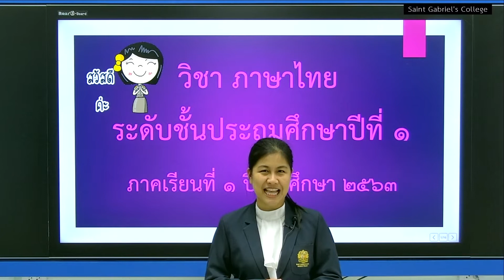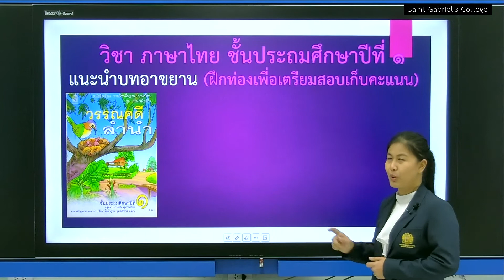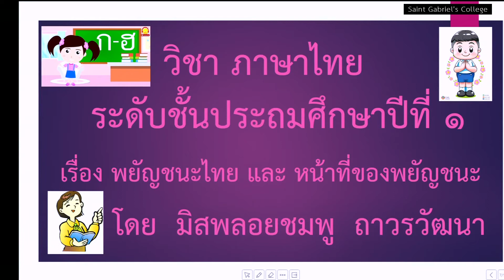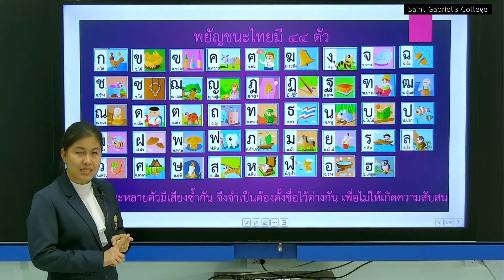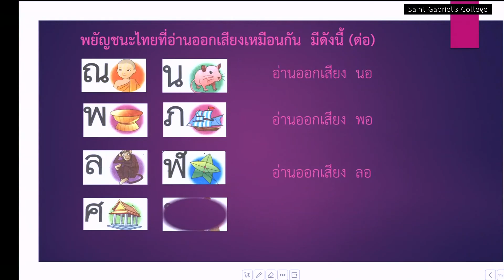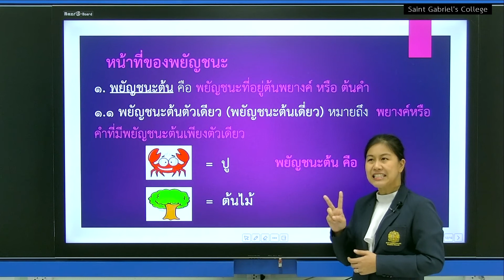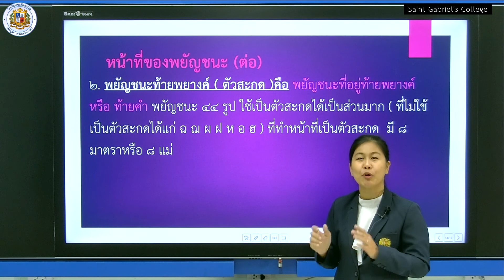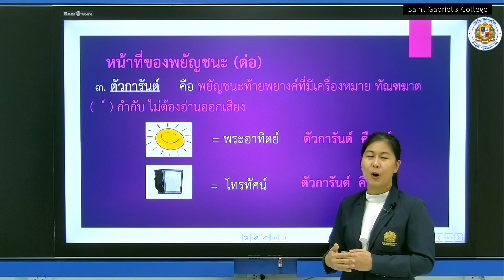SG Online Courses : หัวข้อ พยัญชนะไทย, หน้าที่ของพยัญชนะ วิชา ภาษาไทยพื้นฐาน ป.1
กลุ่มสาระการเรียนรู้วิชาภาษาไทย
หัวข้อการเรียน พยัญชนะไทย, หน้าที่ของพยัญชนะ
วิชา ภาษาไทยพื้นฐาน
ครูผู้สอน มิสพลอยชมพู ถาวรวัฒนา

SG Online Courses
Saint Gabriel's College | Dusit Bangkok, Thailand